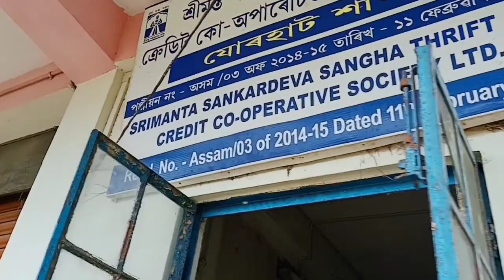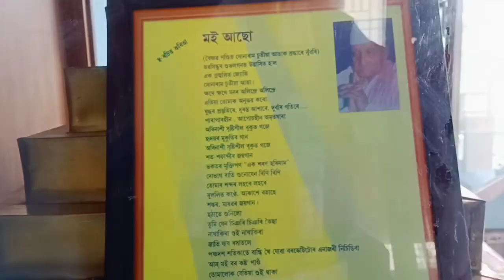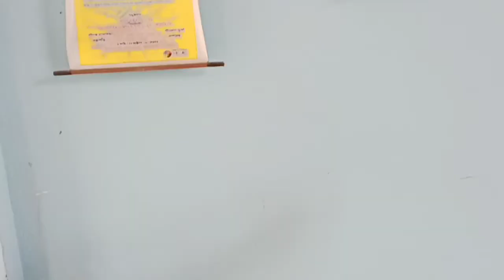শ্ৰীমন্ত শংকৰদেৱ সংঘৰ যোৰহাট শাখাৰ জিলা নামঘৰ || Travell Vlog